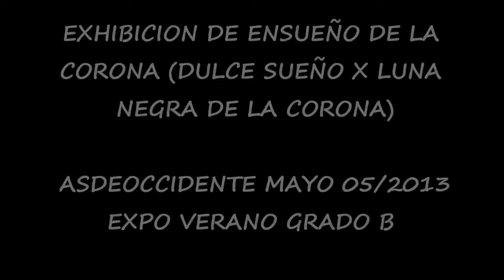ENSUEÑO DE LA CORONA EXHIBICIÓN CON SUS CRÍAS. ASDEOCCIDENTE MAYO 05/2013.